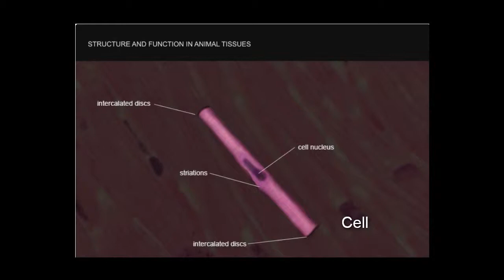Organism to Cell